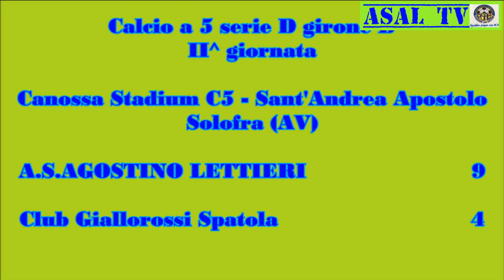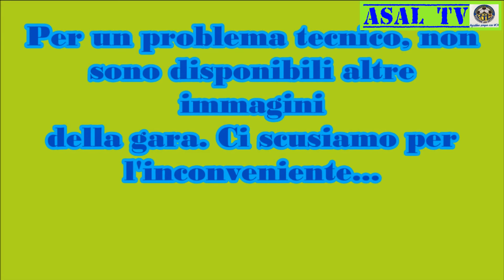A.S.AGOSTINO LETTIERI - Club Giallorossi Spatola 9 - 4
Calcio a 5 serie D girone D - II^ giornata del 12/11/2016